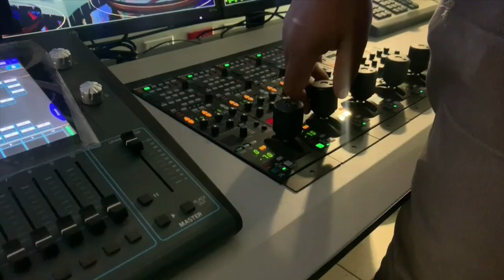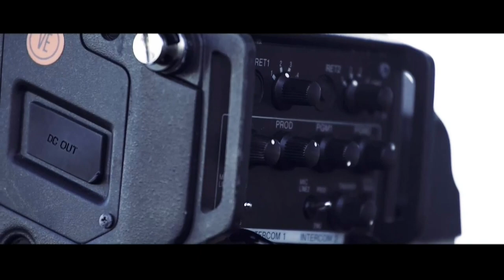SportsMax shows off their new space! SportsMax Business Services Launch Part 5